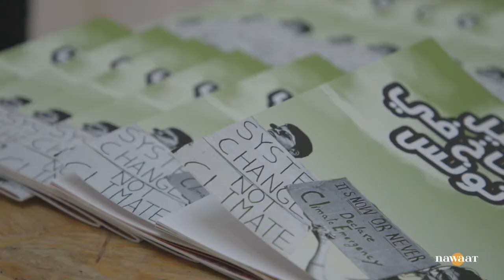معرض فني لتأثيرات التغير المناخي في تونس [ فيديو ]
التحسيس بمخاطر التغير المناخي في تونس هو موضوع المعرض الفني الذي نظمته جمعية شبيبة من أجل المناخ الجمعة 08 سبتمبر بالعاصمة. معرض صور ومقاطع فيديو توثق تاثيرات التغير المناخي على الغابات والمياه والمنتوجات الفلاحية، إضافة إلى رسائل واضحة إلى السلطة تنادي بضرورة وضع خطط واستراتيجيات لمقاومة التأثيرات السلبية للتغيرات المناخية على الموارد المائية والغابية وانعكاسها على حياة التونسيين.